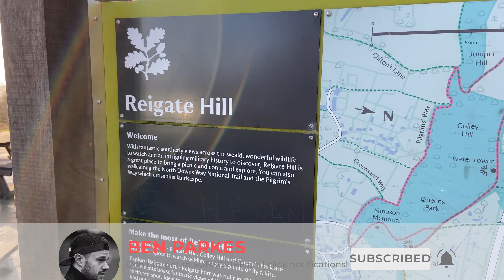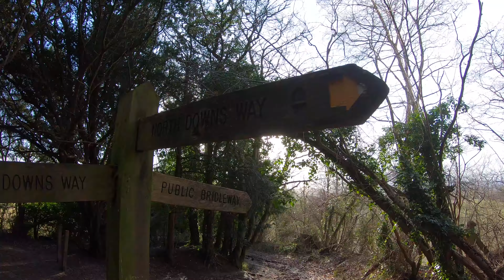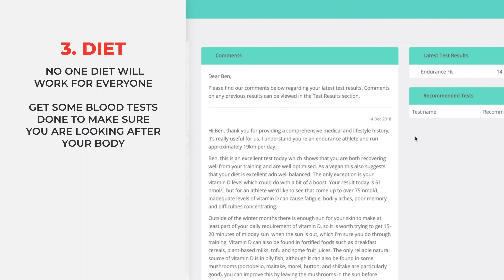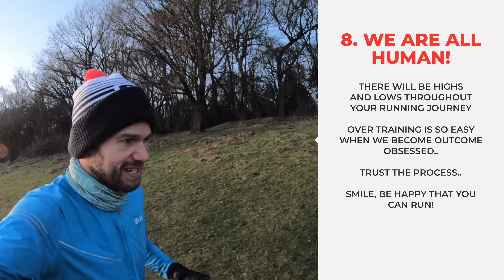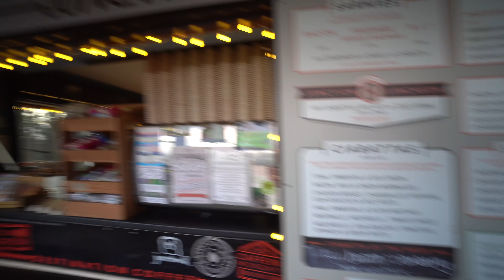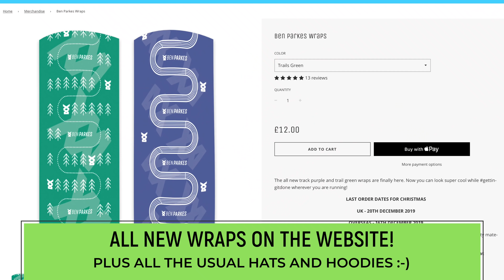TIPS TO STAYING INJURY FREE when MARATHON RUNNING!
After running 6000km (so far!) this year, I thought it would be good to put down some notes about the best ways I try and stay injury free.. of course there's no perfect answer, but hope these tips help you run better!

Nutrition

Gels
Science in Sport

Strength Gear
Kettle Bells